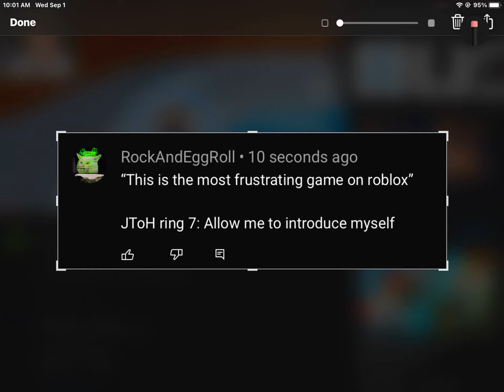Why did i comment this thinking it was funny part 6